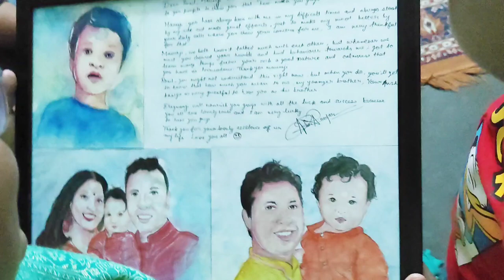Valentine Pe Rohit's Special food❤️ & Saraswati Puja pe Anshu 's Special Gift😍@NilRonil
Valentine Pe Rohit's Special food❤️ & Saraswati Puja pe Anshu 's Special Gift😍

Bhut saalo ke baad Patna ka saraswati puja dekhne ko mila... bhut hi achha lag raha hai,

Is saal to valentine and saraswati puja ek hi sath ho gya...
Valentine to koi kash celebrate nai kar paye,but Rohit 's Special dinner khane ko mila...to Valentine v special ho gya 😍

Aaj anshu ne bhut hi heart touching surprise gift Diya... feeling so blessed 🤗😍